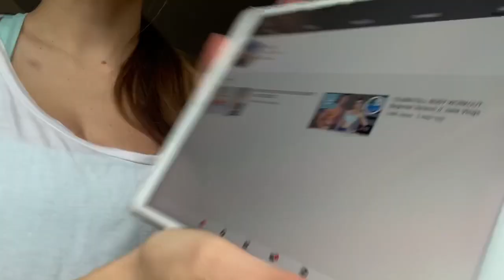Testing J80FIT’S First Workout Video!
Hey guys,
For the full workout video, check out J80FIT’S channel!
I hope you guys enjoy this quick workout video!